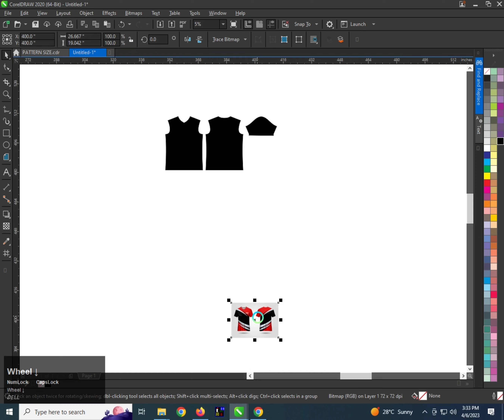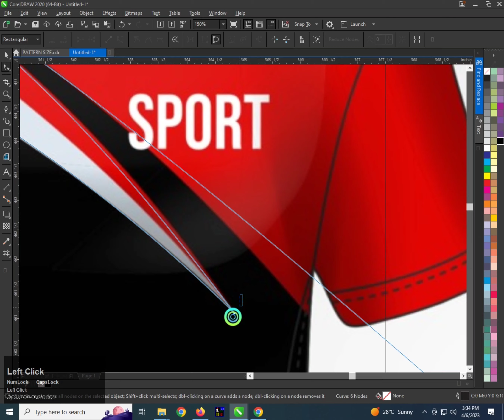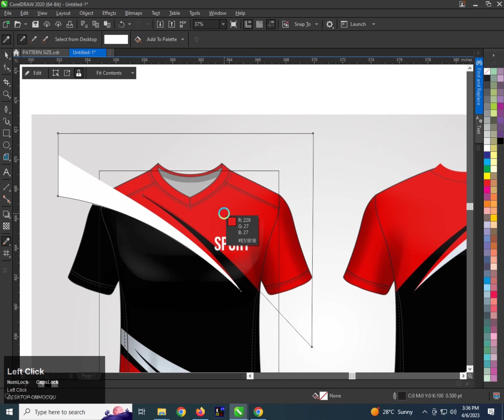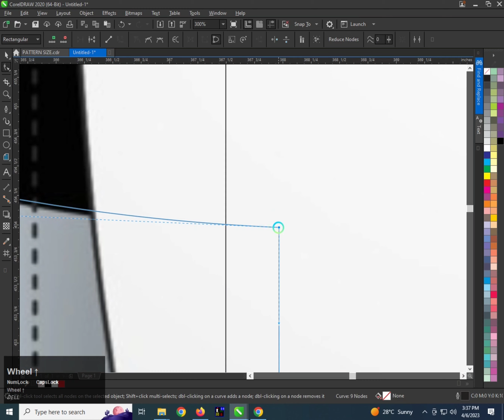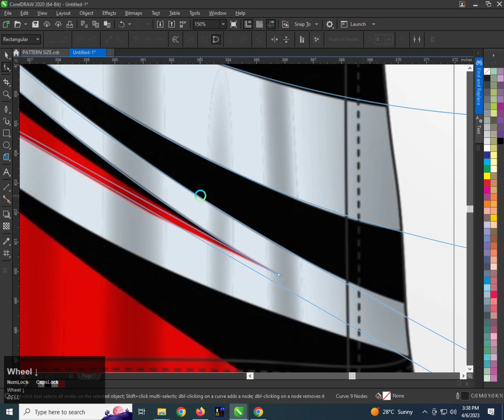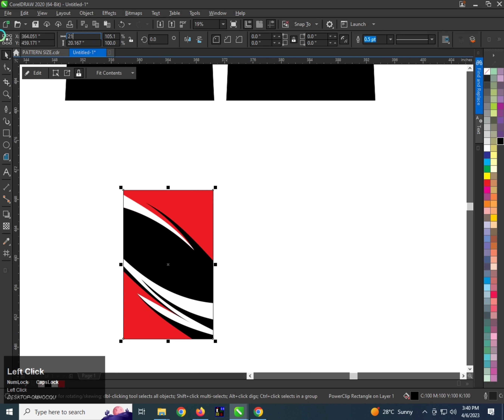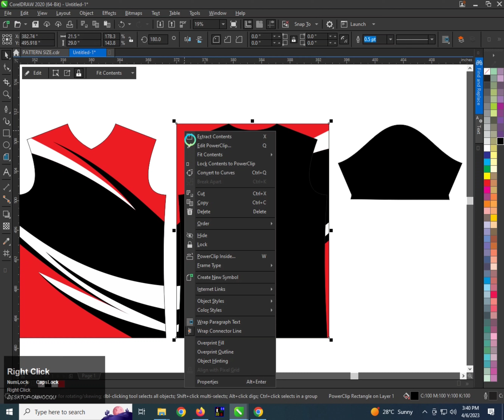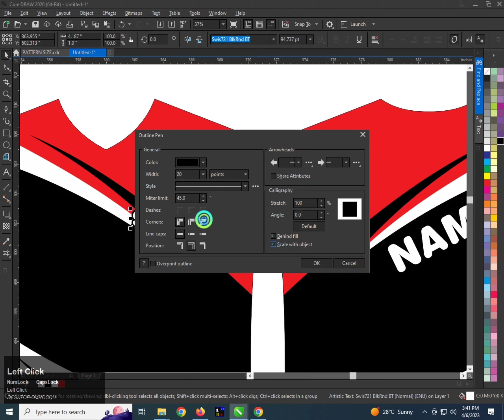T-shirt Design No 15 Tracing process in Corel Draw 2020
Today In this video I will teach you how to trace t shirt design in Corel Draw 2020

After watching this video you can make this T-shirt Design in Corel Draw

Sports t shirt design in Corel Draw
Sports Jersey Design in Corel Draw
Sublimation Jersey Design in Corel Draw
Printed T shirt design in Corel Draw
Make a t shirt design in Corel Draw